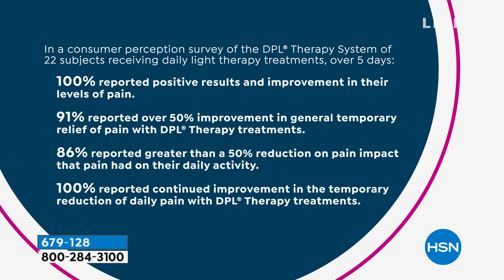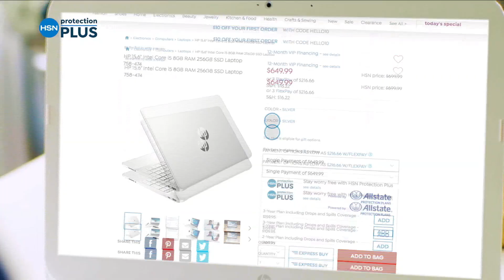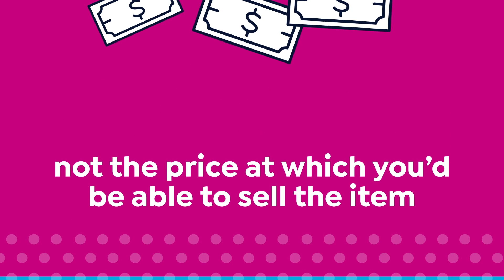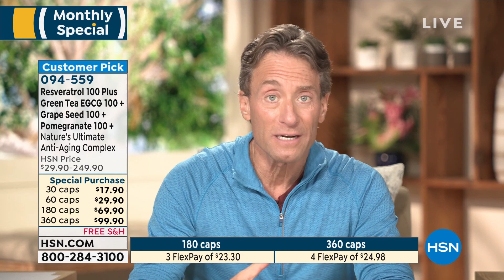HSN | Countdown to Summer 05.16.2021 - 08 PM